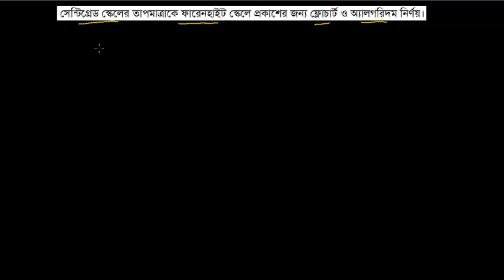সেন্টিগ্রেড স্কেলের তাপমাত্রা কে ফারেনহাইড স্কেলে প্রকাশের জন্য ফ্লোচার্ট ও অ্যালগরিদম [C-11-12]